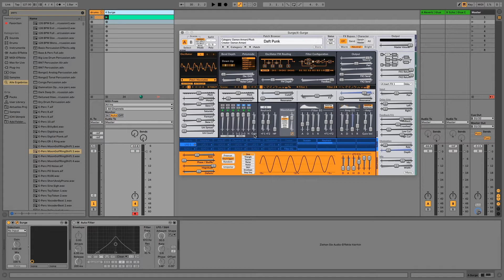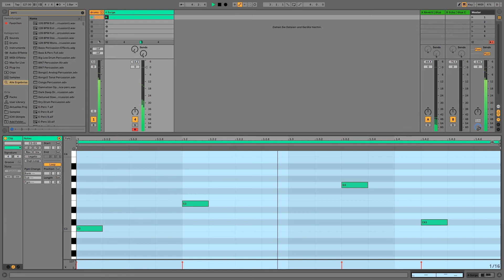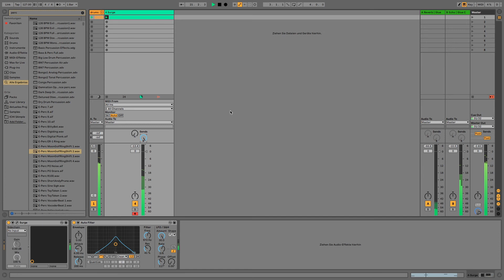Ableton Session | Wie du off-Zeiten nutzen kannst.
📦 SOUND DESIGN PACKS